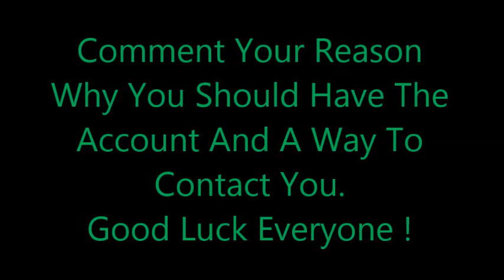(Closed)GTA 5 - Modded Account Giveaway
Read Description

To Enter This Giveaway Simply Comment Why You Should Win And A Way To Contact You !

-L